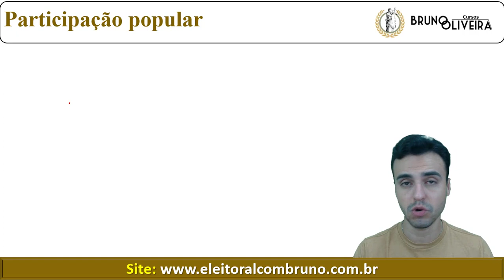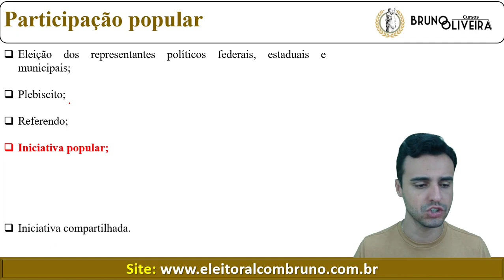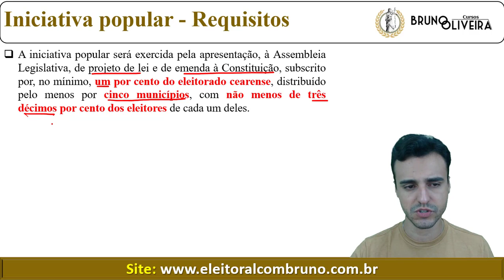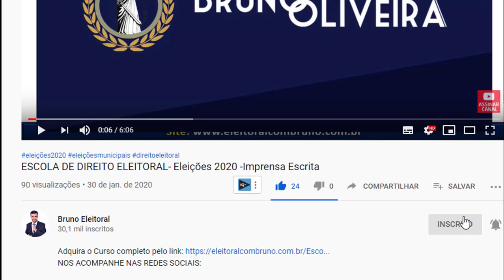AL-CE - Constituição do Ceará - Iniciativa Popular